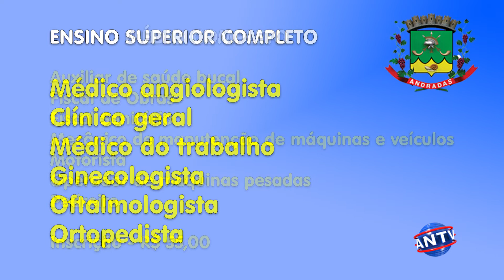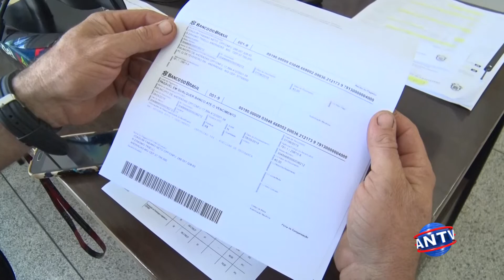Prefeitura de Andradas realiza mais um concurso público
A Prefeitura de Andradas vai realizar no dia 07 de julho mais um concurso público . Há vagas disponíveis para candidatos com ensino fundamental incompleto  , médio e superior . A responsabilidade pela aplicação das provas é da instituição IPFAE de São João da Boa Vista .